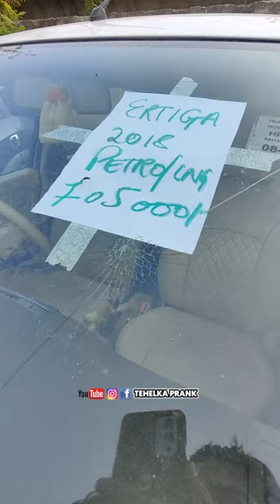Showroom से 5 लाख सस्ती 🫣?